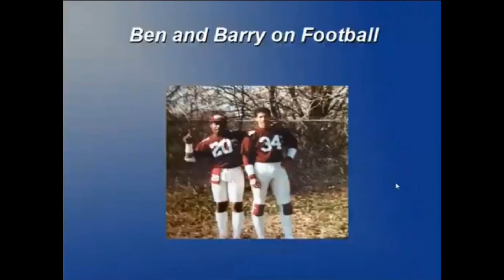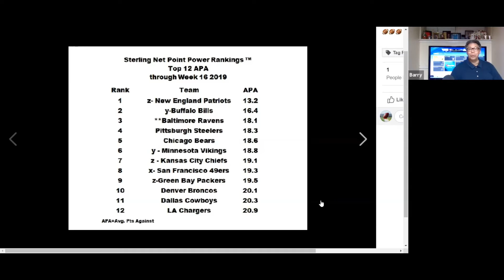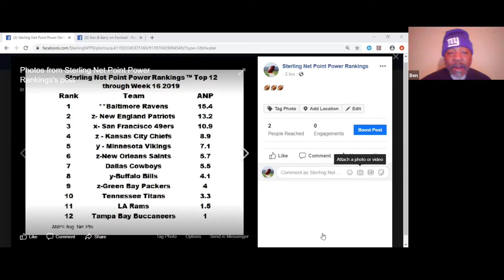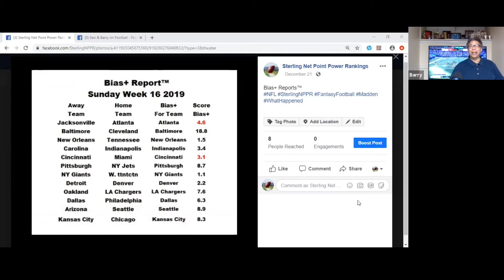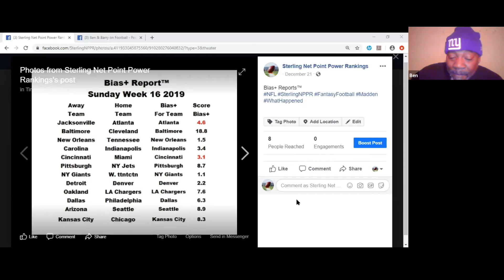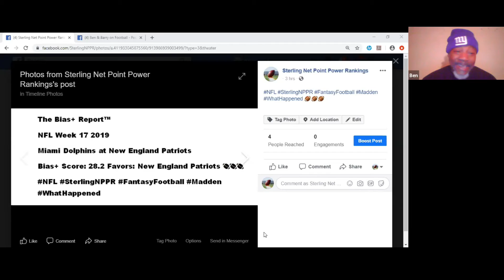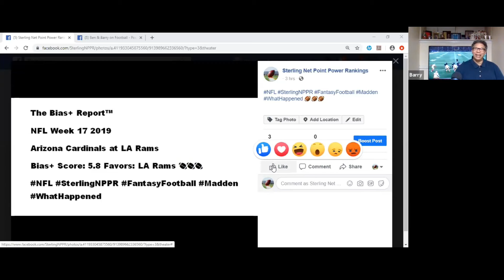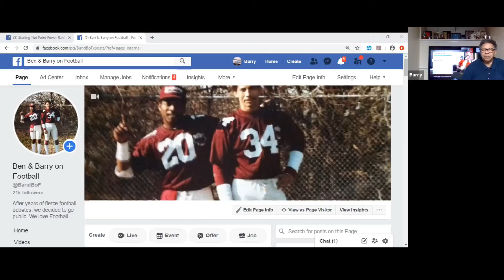Ben and Barry on Football Full Show 12252019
Welcome to the Ben and Barry on Football Show. We cover the Week that was, the week that will be and everything football in between. How are we unique? We use the Sterling Net Point Power Rankings™ as the baseline for discussions. It's a purely objective ranking system. No opinions included. That's where you come in. Our Top 10 includes the categories of Turnover Differential, Points Against, Points For & Net Points. And, We are introducing The Bias+™ Reports. Using the Net Points and the Turnover Differential we establish a Bias+™ score. When two teams are matched against each other, the team with the greater of the combination of Net Points & Turnover Differential is said to have the Bias+™ score favoring that team. What would you add. Join us & add to the discussion.